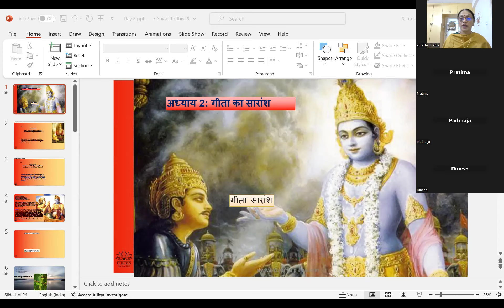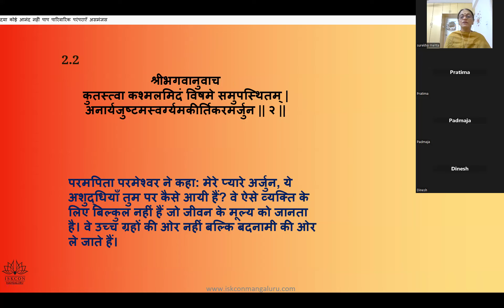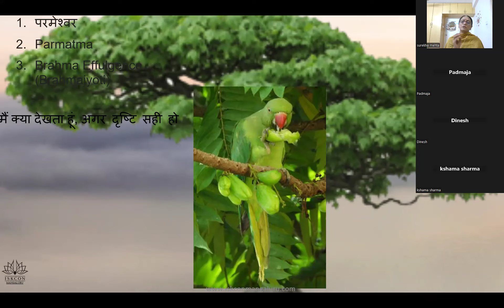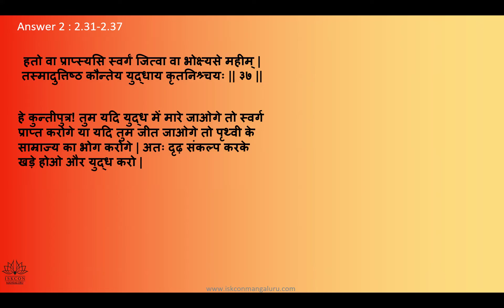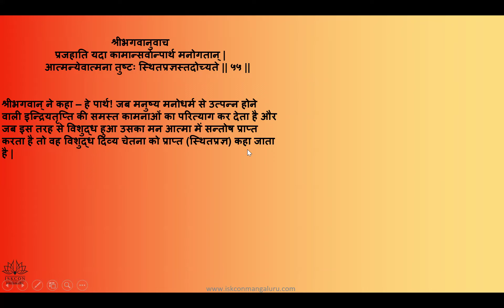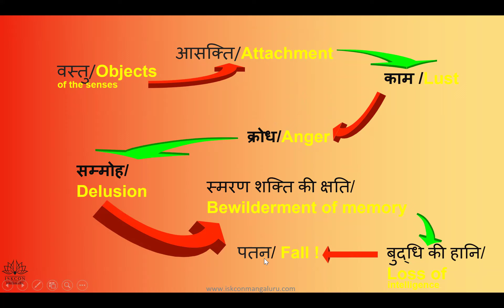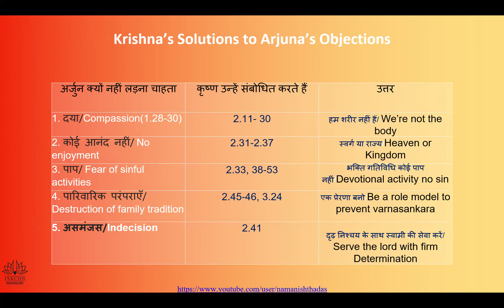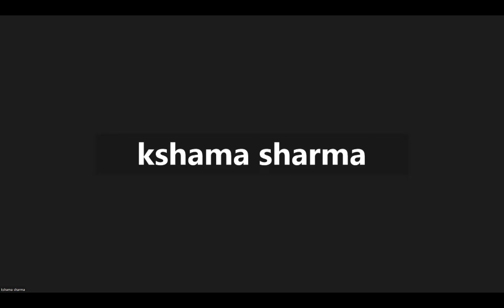Level1-BG-chap2-Hindi-Surekha Mehta-16-7-2024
‼️With less than a month to go for Grand Inauguration of the Temple on August 19th, we Invite you to Join us and we seek your support‼️

All the Sevas are listed in the given Link above:
Seva Open

Make all friends and relatives also participate in construction of temple

Offer your seva🙏

For countries (other than India) click the below link👇🏻

For your friends in India use our website link 👇🏻

Hare Krishna!

ISKCON Sri Sri Radha Govinda Temple
New Temple Project
At Netaji Nagara, Mudabettu Kulai
Mangalore

Srila Prabhupada said, “If you build a temple of Lord Krishna in this world, He will build a palace for you in the spiritual world- Vaikuntha”